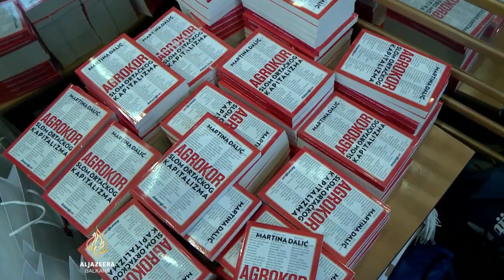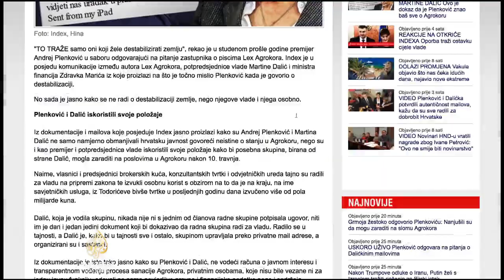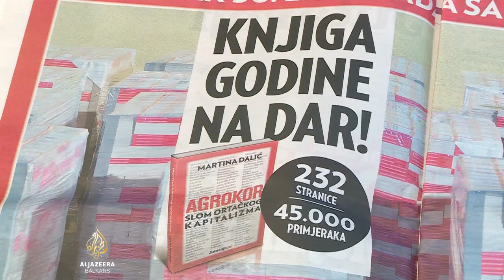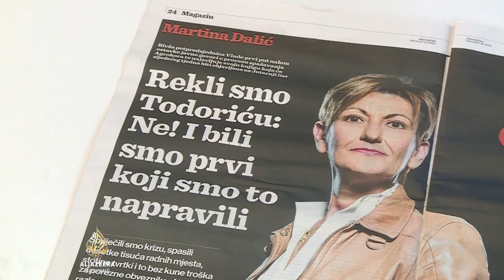Martina Dalić predstavila svoju knjigu o Agrokoru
Bivša potredsjednica hrvatske vlade Martina Dalić predstavila je svoju knjigu Agrokor: Slom ortačkog kapitalizma. Tajne grupe Borg zbog koje je podnijela ostavku u Vladi, tvrdi, nije bilo. Opozicija, s druge strane, navodi da su knjiga i njena promocija pokušaj vlade da opravda odluke u aferi Agrokor.